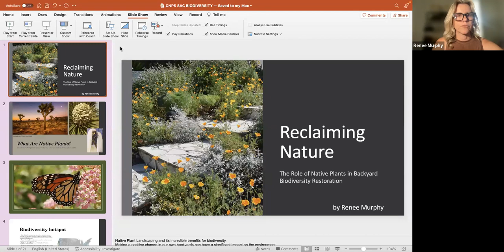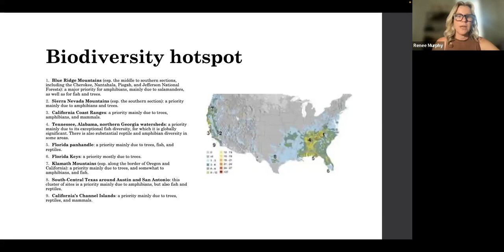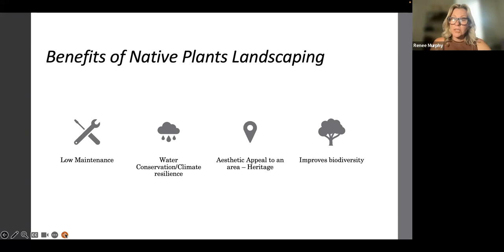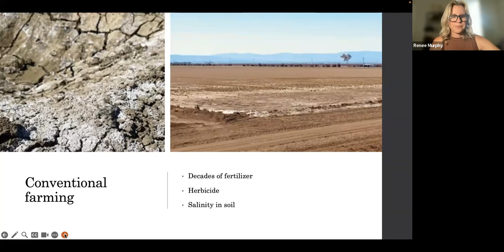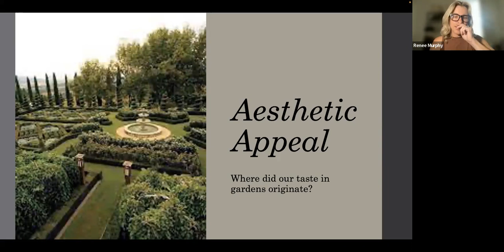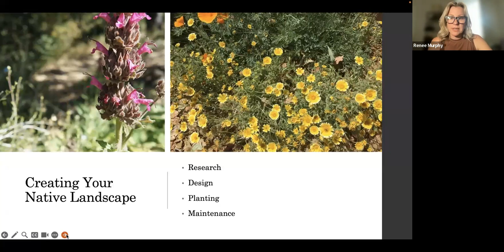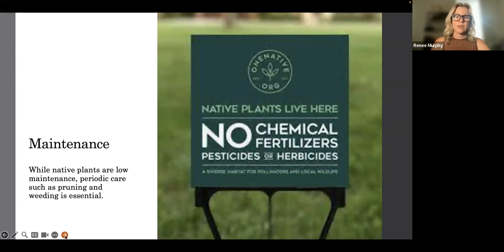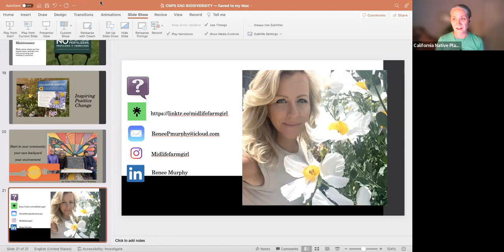Sacramento Valley CNPS Chapter Meeting September 13, 2023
Renee Murphy presents Reclaiming Nature: The Role of Native Plants in Backyard Biodiversity Restoration.

Incorporating native plants into our backyard landscapes isn&#39;t just about aesthetics; it is a powerful step towards creating a healthier, more diverse environment for ourselves and the countless species that share our world. Let's start a movement of positive change, one backyard
at a time, and witness the incredible transformations that unfold. Together, we can be stewards of biodiversity and leave a lasting legacy for generations to come.